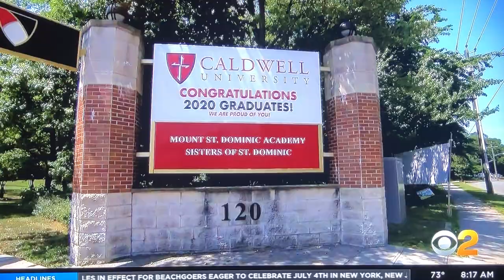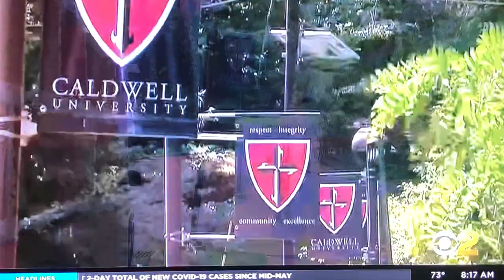Lamar Shea Chang gives advice to other graduates on staying focused on their personal goals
CBS 2’s John Elliott interviews Caldwell University’s Class of 2020 graduate Lamar Shea Chang who gives advice to other graduates on staying focused on their personal goals during the pandemic, concentrating on “micro-wins…a little win at a time gets me where I want to go!”